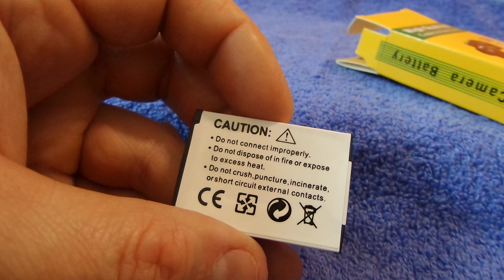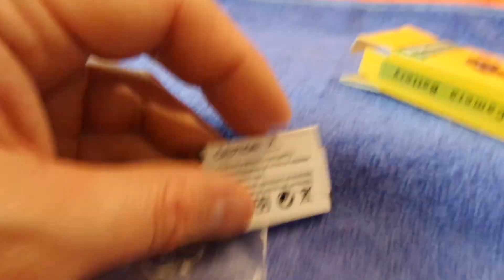i SLB-10A Акумуляторна батарея для фототехніки Accumulator battery for photo equipment 20230601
SLB-10A Акумуляторна батарея для фототехніки Accumulator battery for photo equipment